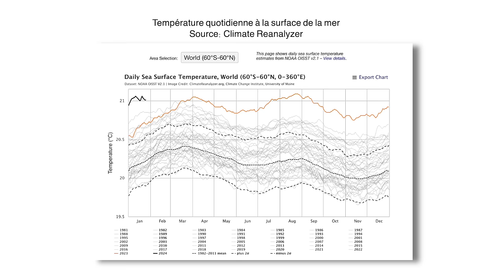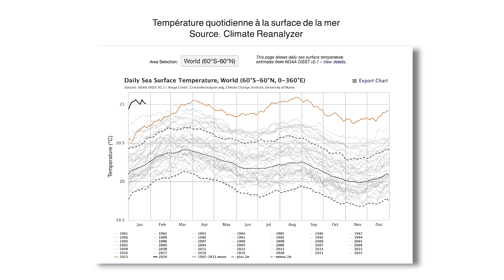Quel sera l'impact d'El Niño en 2024 ? Avec Laurent Testot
On l’a appris en juin dernier, El Nino est de retour et ses effets sont loin de se limiter à des phénomènes physiques. Les inondations et les sécheresses qu’il cause ont des conséquences en cascade. Si bien que certains chercheurs lui attribuent une guerre sur cinq et la chute de plusieurs civilisations. À quoi doit-on s’attendre cette année ? C’est une des questions que j’ai posées à Laurent Testot. Laurent est journaliste scientifique spécialisé en histoire global. Il a coécrit avec Jean-Michel Valantin le livre “El Niño : Histoire et géopolitique d’une bombe climatique”.

00:00 Introduction
01:12 Retour sur l'année 2023
04:43 Qu'est-ce qu'El Niño ?
07:24 Les projections pour 2024 ?
11:24 Effet du changement climatique sur El Niño ?
12:41 Depuis quand date ce phénomène ?
16:12 El Niño à l'origine d'une guerre sur cinq
18:48 Les conséquences d'El Niño sur les sociétés dans le passé
27:15 Comment les pays se sont préparés à l'El Niño de 2023/2024 ?
30:20 Les conséquences géopolitiques d'El Niño en 2023/2024
35:09 Les effets combinés d'El Niño et du changement climatique
39:56 Conclusion